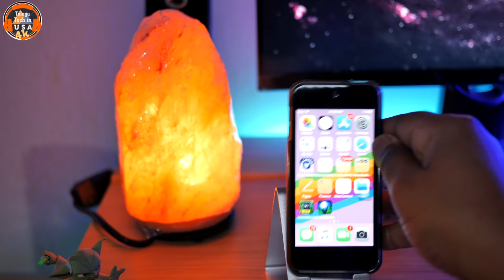DESK SETUP IN TELUGU 4K !!!! || Desk tour in telugu || 2018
Hi Folks,
DESK SETUP IN TELUGU 4K !
Here is my desk build video version in Telugu, I want to know your desk setups as well, please leave it in the comments below. and suggest if any corrections required :) stay tuned folks more Tech videos are coming... don't forget to subscribe to the channel.

Intro audio:

Vexento - Oh Look, Aliens!

FreeBackgroundMusic
Amadeus – Superior